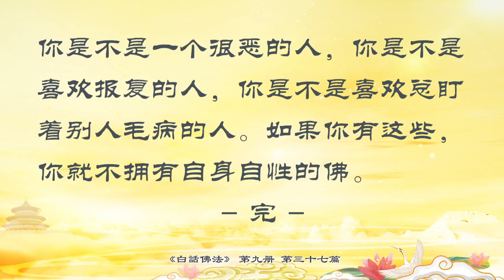09.37【有声字幕】白话佛法 第九册 - 37、不追寻执著，脱离苦空无常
今天跟大家讲，我们学佛修行并不是要执著于“我要改变生活，我要改变现状”。实际上，学佛修行是要将你的佛住在你的心中，只要将菩萨和佛住在你的心中，你的生活马上就会得到改变。也就是说，不去追求，你能得到，因为你把本性中基础的东西改变了，那么，你其他的一切都会得到改变。

怎么样让自己的佛住在心中呢？要随缘。经常想一想，我自己今天做事情是否随缘。有没有去执著地追求，你就会在人间变成自然地做事情，你的人一自然，心情也自然，那么菩萨的光芒、光明就可以见证在你的心中。当一个人很自然地在学佛，他就什么都明白，什么都看得到了。生气的时候，我们看不到将来，我们会觉得自己吃亏了，别人为什么那么搞我，我很不舒服。但是一旦等到我觉悟了，我就会知道，吃亏是暂时的，不舒服也是暂时的，所以没有必要去为这些暂时的不舒服和吃亏付出自己精神上的代价。

一个人最大的问题是不容易忘记过去，因为我们对过去非常的眷念和感怀。要知道，过去的一切不可得，过去的事情就是过去了，你再拿出来讲也没有用。很多夫妻吵架，不就是因为放不下自己的过去吗？觉得你过去对我多好，你现在为什么会变成这样？没有什么可以讲的，那就是过去，结束了。在人世间，一切的人和事物都是会转变的，都会变迁，变起特别快，就连你心

中的感觉和心情都是无法再重现的。大家想一想是不是这样的？去年圣诞节的时候你们感觉很开心，有两三个礼拜的假期旅游度假，现在还有吗？你们这种感觉是不是没有了？你们有什么？所以连这种感觉都会无法重现，一切都在变化着。所以，人的变化是最快的。谈恋爱的时候无限美好，结婚了整天争吵，让人痛苦不堪，这些都在改变当中。学佛后两个人重归于好，感情会慢慢地好起来，那么是因为你的心也是在变化。

人是执著的，因为人喜欢把美好的时光留起来，觉得我应该怎么好、怎么好，把美好的时光在自己心中留起来。实际上，你是徒劳的，你是在挑战时光。很多人经常说，我现在为什么这么不顺利，我过去为什么那么好呢？我现在的公司为什么不好。我过去的公司多好啊。你把美好的东西留在心里了，你就会觉得现在更痛苦，所以，人不能把美好的东西留在心中，也不能把丑陋的东西留在心中。那么留什么呢？留一个“空”。空了，就是装进了现实、自然；不空，你一定会被自己这个不空的杂念所困扰。生活状况好过的人，他会想更好；过去吃过苦的人，现在知道甜了，那么过一段时间又苦了，他又不开心了；有些过去甜过的人，现在吃苦了，他也不开心。最好不要有不开心，什么美好的东西、什么不美好的东西都不要留在心中。

师父教你们明白道理、知道人生的苦恼，才能排解人生的烦恼。人生的苦恼是怎么排解的呢？就是来一个，去除一个，到了最后，它们不来了，那你就没有烦恼了。那么你们又会问了，师父整天跟我们讲，人的一辈子都会有苦恼的，只要在人间，就会有苦恼，但是请你们相信，人的苦恼虽然是一辈子，但是它的时间间隔会拉长，如果你把自己的烦恼一个个去除，而且你不去烦恼，不去想很多，你慢慢地就会不烦恼了。所以，人间的变化才叫无常啊。

苦恼为什么会让人痛苦？因为苦恼留在你的记忆当中了。如果人没有记忆，他就没有苦恼。我们不能像神经病一样的，今天一会儿开心，一会儿哭闹。有的精神病患者就是没有苦恼，他在笑啊、开心啊，傻傻的，把过去的一切都忘记了。因为我们的心经常地折磨着自己，心里一遍又一遍地在流泪，心里一阵又一阵地在疼痛，这个是为什么？这个就是因为我们没有忘记过去，我们也没有看见将来，我们就会一阵一阵地痛苦。很多夫妻在吵架的时候，会把过去不开心的事情全部拿出来，这就是因为人没有忘记过去痛苦的缘故。

要知道怎样让人生的矛盾通过学佛来化解。首先要知道轮回的概念。想化解矛盾，就要知道会有轮回。今天你搞我了，你一定会被人家搞的；你明天跟别人斗了，后天他会斗你，这就叫轮回。学佛人只要坚持耕耘，一定能够返璞归真。轮回很苦，所以精进地修佛，好好地学佛，就能早日脱离六道轮回。

我们向往西方极乐世界、四圣道，我们想成为佛，如果我们不改变自己的人生观，我们很难在人间成佛。吃得起人间之苦，因为看得穿人间之痛。因为到了人间，你一定会痛苦的。吃苦就是消业，所以吃苦并不是一件坏事情，很多人就是苦了之后，才来学佛的。学佛要学的是什么呢？学佛就是要随缘啊，随顺法缘。那什么又叫法呢？法就是空性，顺着人间不造业，往前走，随缘。顺着人间不执著，懂得佛法是空性，一切皆空啊。今天看似有，明天看似无，今天拥有了，明天会失去，失去了又会拥有，这就叫轮回。

学佛人要懂得珍惜自身佛，就是你自己要知道你是个佛啊。你是一个佛，你自身有三宝，对不对啊？你有佛在心中，你有法在行中，你有僧在戒中，你拥有了三宝，这就是你的佛缘，这就是见到自性的法身佛啊。你们要怎么样才能见到自己的法身佛呢？首先，想见到自身的法身佛，就要了解自己的佛性。师父问你们，你们了解自己的佛性吗？了解自身的佛性意味着什么？了解自身的佛性，就是想一想你的良心好不好，你恨不恨别人，你嫉妒不嫉妒别人，你是不是一个很恶的人，你是不是喜欢报复的人，你是不是喜欢总盯着别人毛病的人。如果你有这些，你就不拥有自身自性的佛。